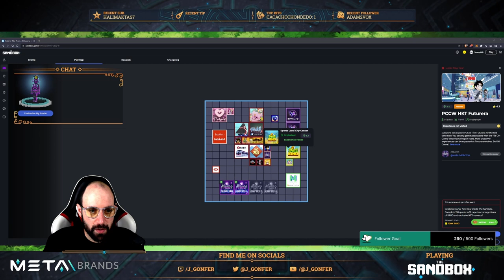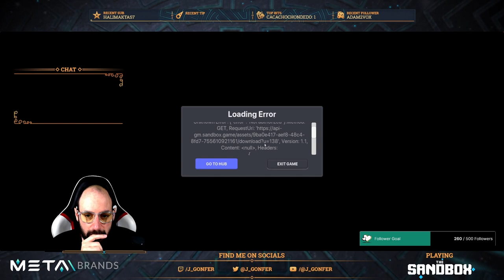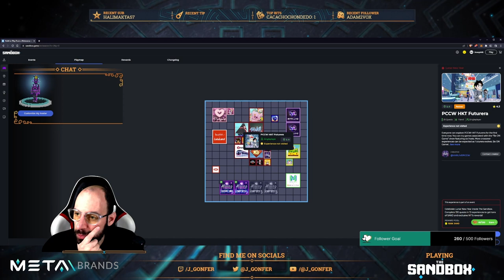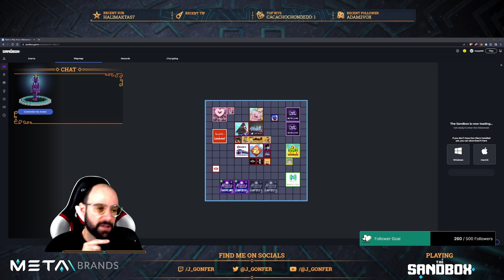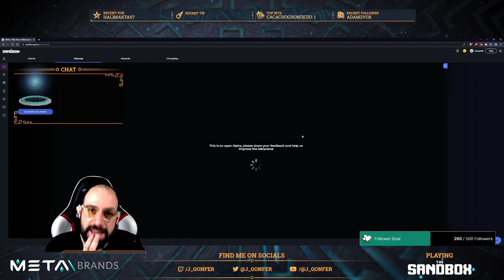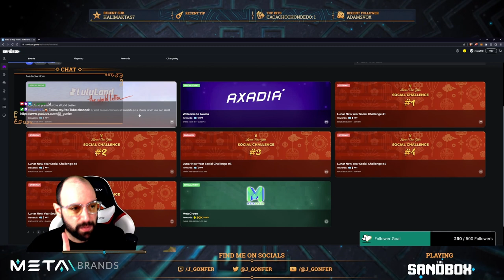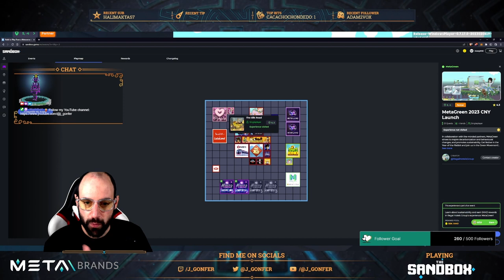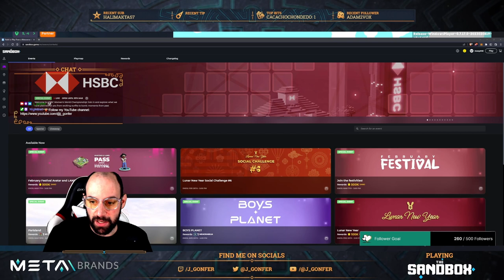Twitch Stream 2023-02-26 - Playing 6 Experiences from the Lunar New Year Event in The Sandbox! 🤯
VIDEO CHAPTERS
00:05 Intro
07:41 MetaChinatown (100% ✅)
34:09 Little Fighter: Mongkok (100% ✅)
56:43 Next Station: Metaverse (100% ✅)
1:12:25 nspace WMCC | Greater China Park (100% ✅)
1:42:17 🐞 BUG! 😎
1:49:50 The Silk Road (100% ✅)
2:28:20 Sun Hung Kai & Co: Nonstop Sailing (100% ✅)
2:53:48 Ending
2:55:03 Outro

This video is a full Twitch stream on February 26, 2023:
⚠️ Available until April 26, 2023